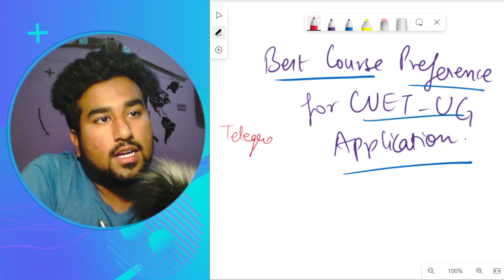How to Choose the BEST COURSE in CUET UG Application form !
Psychology Masterkey  Class 12 Subjective Question

MASTERSTROKE MCQ Psychology for Class 12 Term-1&2